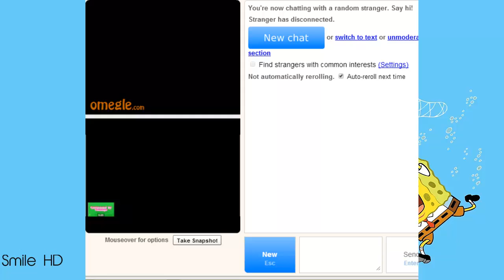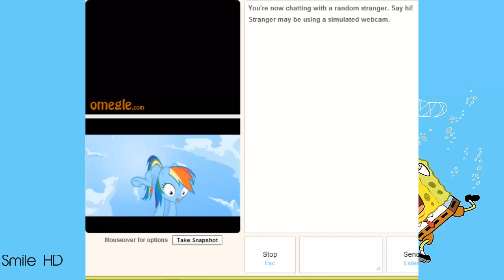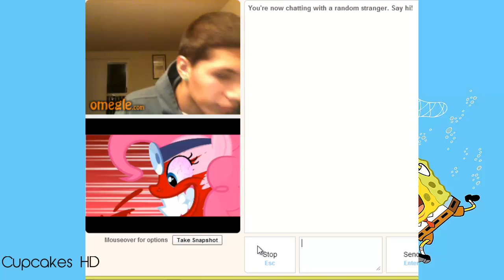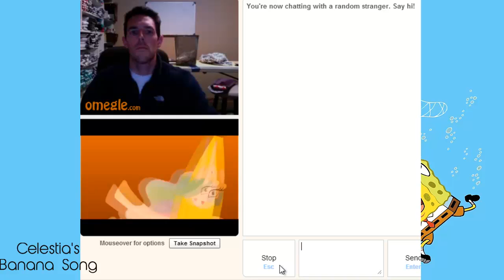Strangers React To Smile HD, Cupcakes HD, and Celestia's Banana Song On Omegle!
Hey guys! This is an omegle reaction where people on omegle react viral videos on youtube! Also these cites are in the title already, which means the names of the video is in the title. :P
Get it? ALRIGHT!:D